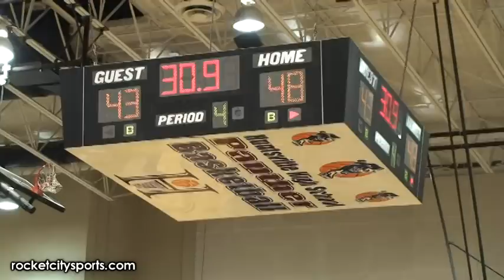HSV TIMES CLASSIC BOYS 3rd PLACE GAME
HUNTSVILLE, Alabama -- The Sparkman Senators used physical play to outlast the Butler Rebels to win third place in The Huntsville Times Classic 59-54 in double overtime.

 Sparkman won the game at the free throw line as the Senators made 18-of-26 attempts compared to Butlerâs 5-of-8 shots. Attrition took its toll on the Rebels (14-4) in the second overtime as senior point guard Justin âCoodieâ Pride fouled out and Robert Steele and Tray Lacey ended the game with four fouls.